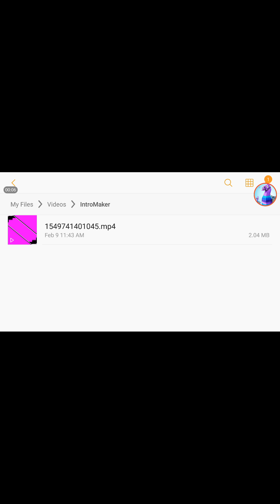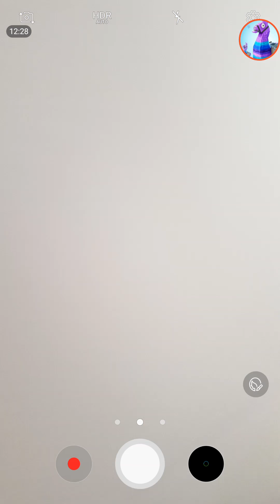Playing with my Friends! | Minecraft